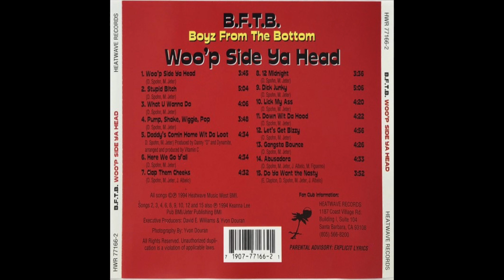Boyz From The Bottom - Gangsta Bounce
Artist: Boyz From The Bottom
Album: Woo'p Side Ya Head
Year: 1994
Label: Heatwave Records